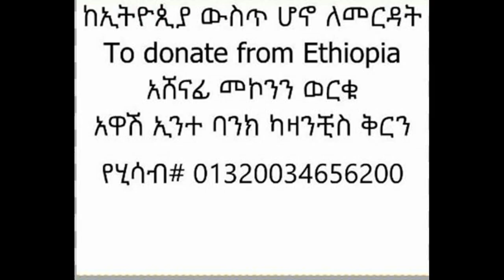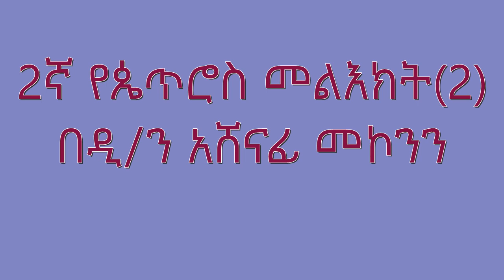2ኛ የጴጥሮስ መልእክት (2) በዲ/ን አሸናፊ መኮንን Hultegna Petros (2) Deacon Ashenafi Mekonnen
2ኛ የጴጥሮስ መልእክት (2)